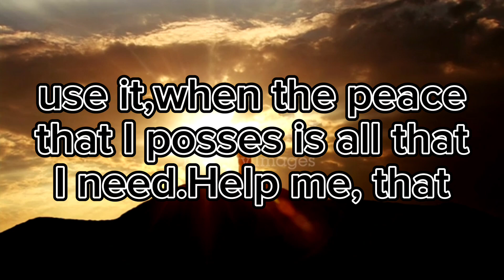positive prayer pt228 jder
Be not anxious for your life, what ye shall eat, or what ye shall drink; nor yet for your body, what ye shall put on. - Matt 6:25. i love you♥️♥️♥️